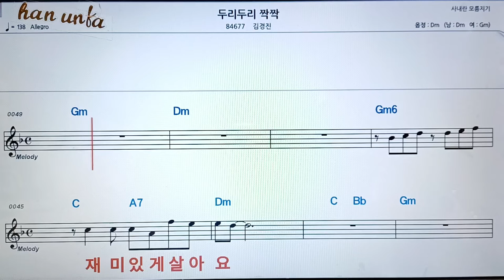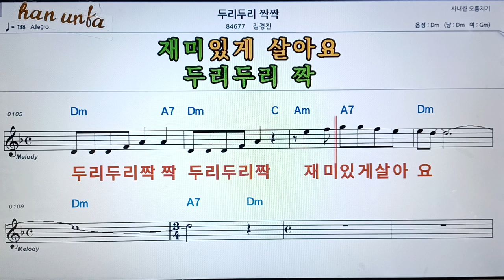두리 두리 짝짝/김경진👍노래 반주, 코드 악보,가라오케💋Karaoke*Sheet Music*Chord*MR